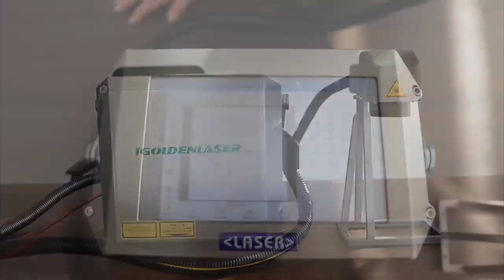Get a handy fiber laser marking device ! Mark everywhere !